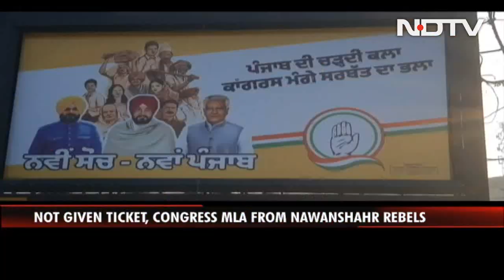In This Congress Stronghold In Punjab, It Is Now "Rebel Vs Turncoat"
Punjab's Nawanshahr assembly is bracing for an interesting electoral contest of what many are calling "a rebel versus a turncoat" in the upcoming state assembly elections. Congress had given the party ticket in this stronghold to one family for a record 13 times in the last 60 years. However, the sitting MLA from the family was denied a ticket as his wife joined rival BJP in Uttar Pradesh.